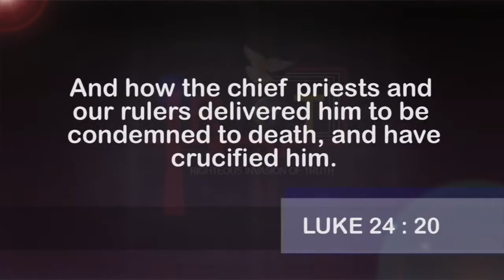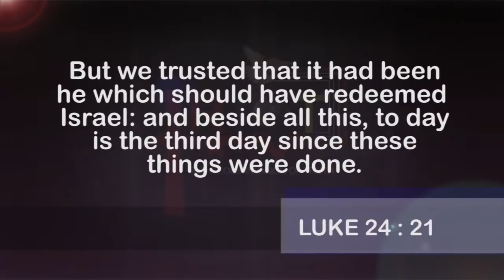YOU DON'T NEED JESUS TO SURVIVE | Dr. Abel Damina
Haggios Graphai